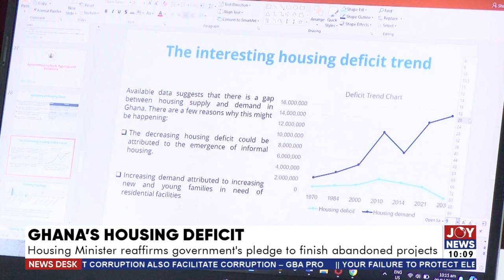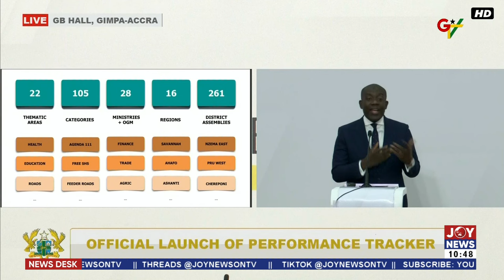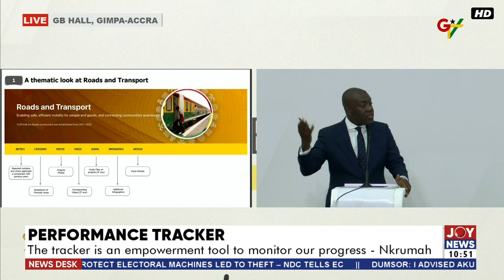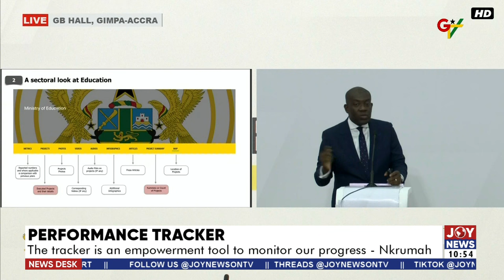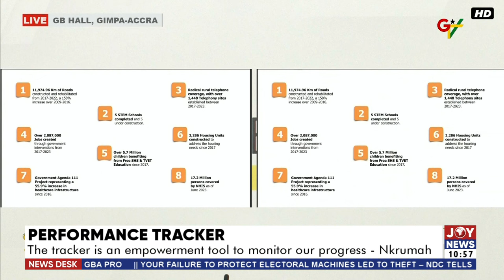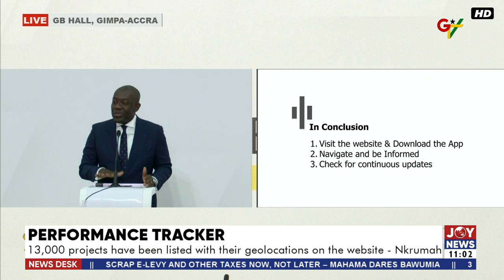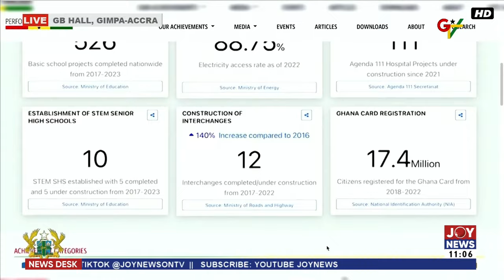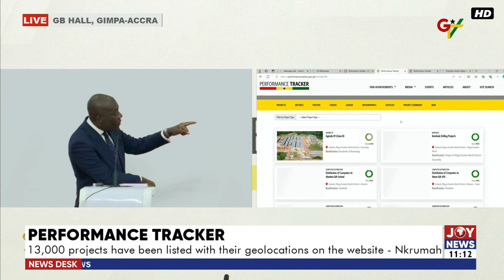Performance Tracker: The tracker is an empowerment tool to monitor our progress |News Desk